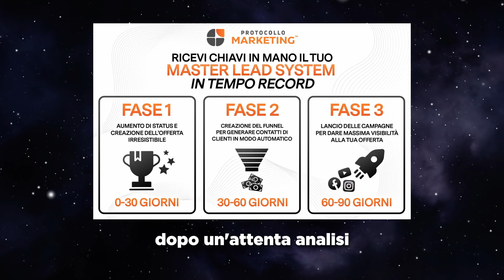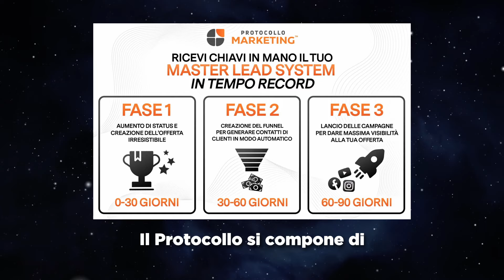Contatti e clienti chiavi in mano per la tua azienda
Il tuo sogno è delegare il marketing ottenendo contatti e clienti chiavi in mano?

Oggi ti presento il nostro servizio Done For You: il Protocollo Marketing.

Scopri in cosa si differenzia da un'agenzia e candida la tua azienda a questo